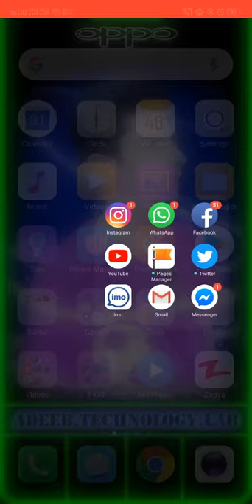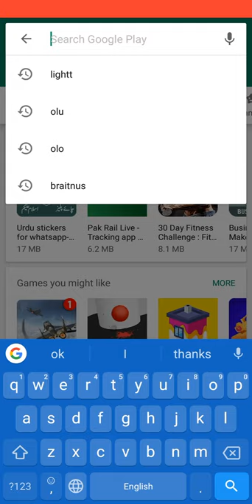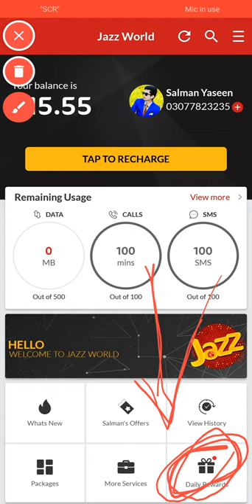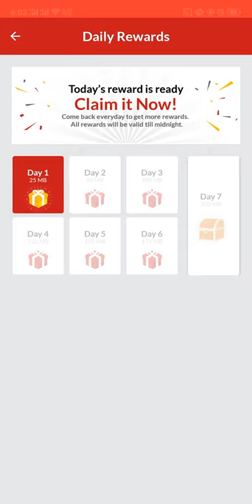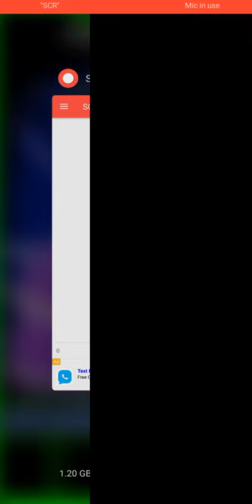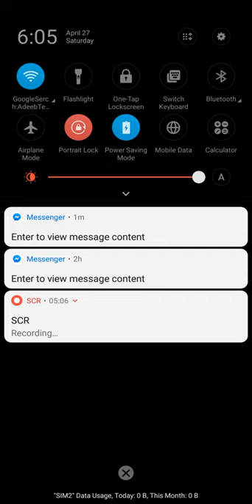جاز نے خودفری انٹرنیٹ کا اعلان کردیا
⇀⇀⇀⇀⇀Video-Description↼↼↼↼↼

⇘⇘⇘⇘⇘⇘⇘⇘⇘_/LINKS\_⇙⇙⇙⇙⇙⇙⇙⇙

                 Watching Videos